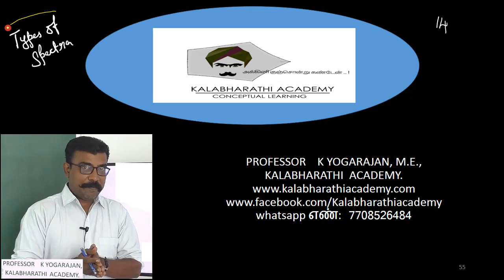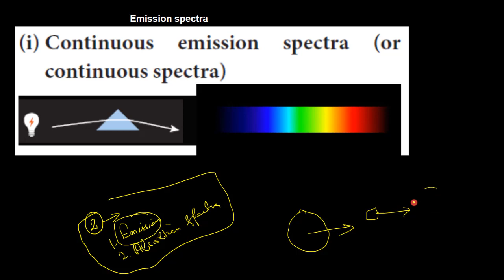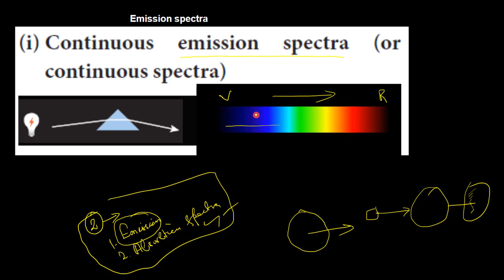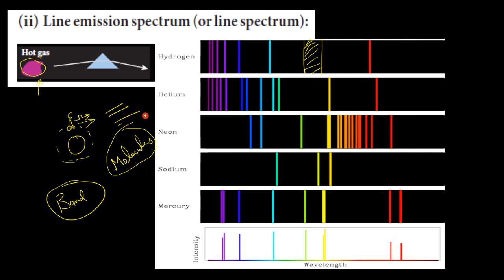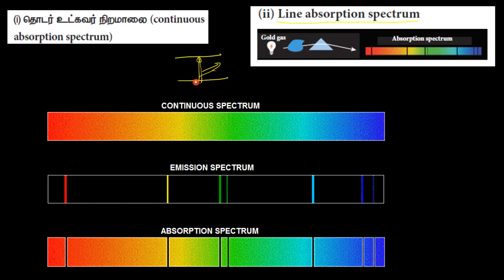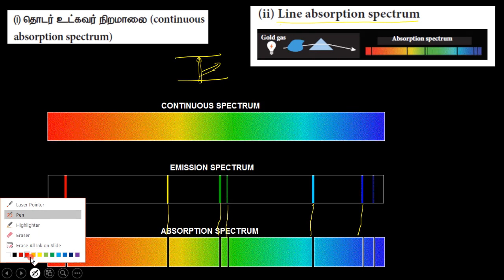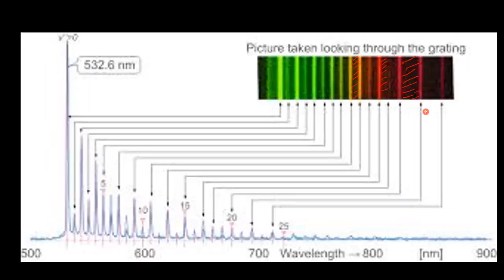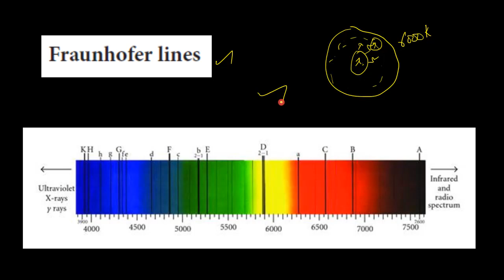14.Physics | Electromagnetic Waves | Types of Electromagnetic Spectrum